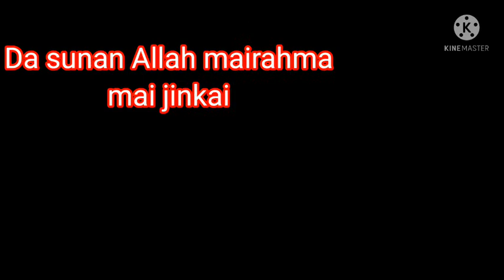Mallakan mijin aure.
Lalle addu a shine makamin mumini gameda dukkan wata damuwa yanada kyau mutum ya fiskanci Allah ta hanyar addu a wadda ta nanne zai Isar da damuwansa ga mahalicci duk da Cewa Allah masanine ga dukkan komai, Allah yanaso bayi su rokeshi shi kuma zai amsa addua .

don haka don samun karbuwar addu dole a yayin yin addu a arika halasto da bukata a cikin zuciya a yayin addu a , wannan yanada daga sharudan karban addu a wannan shine a takaice.

bayane Na cikin wannan bidiyo yadda mace budurwa ko bazawara zata sami mijin aure.